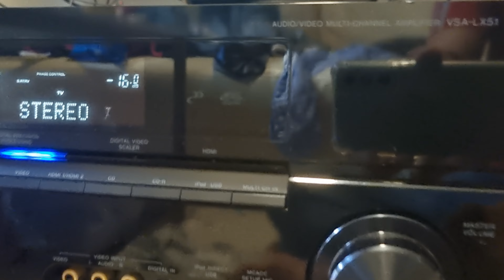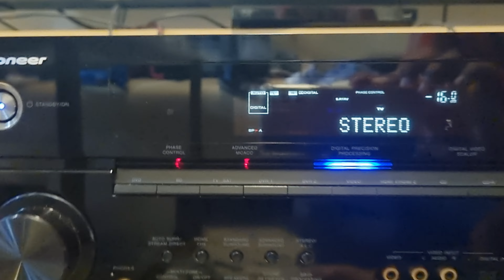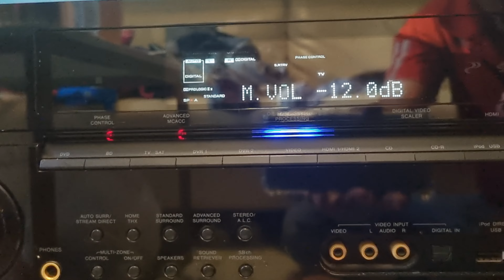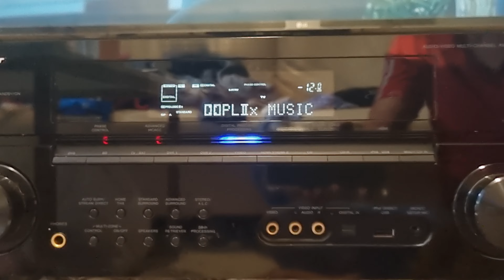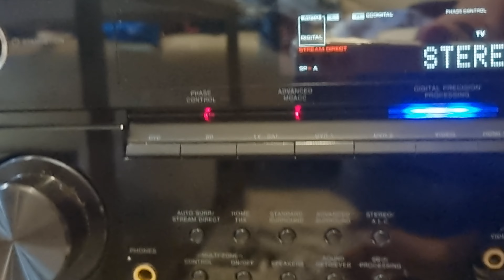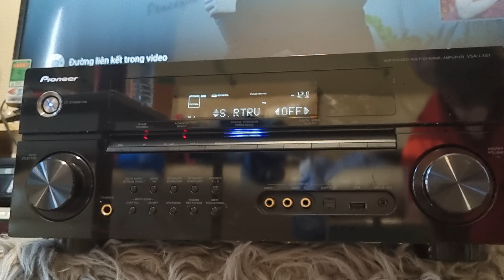Đã bán. Test Pioneer VSA LX 51 acoustic Vietnam amplifier acoustic 0798775998 3.9 triệu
Ampli đời mới True HD, đầy đủ tính năng ăn chơi. usb, hdmi, optical quang, rca, sub out.
150w /kênh cho 7 kênh mạnh mẽ